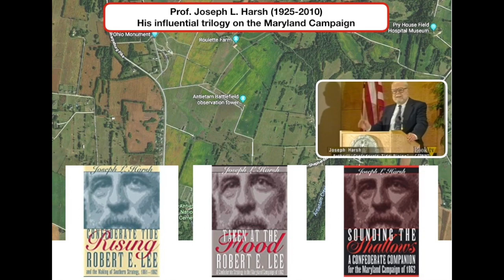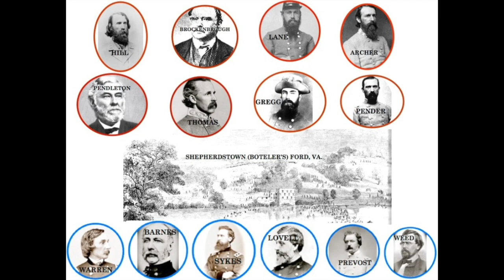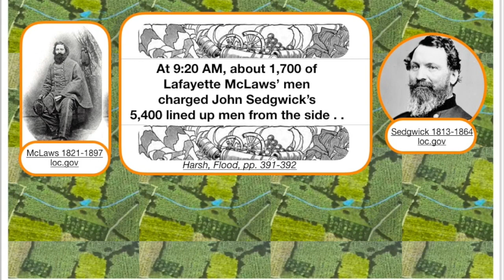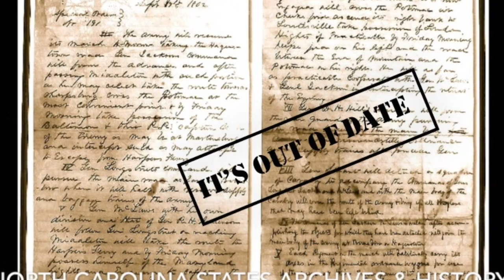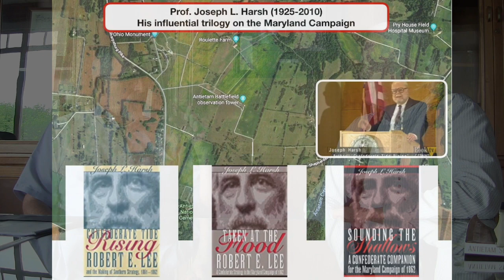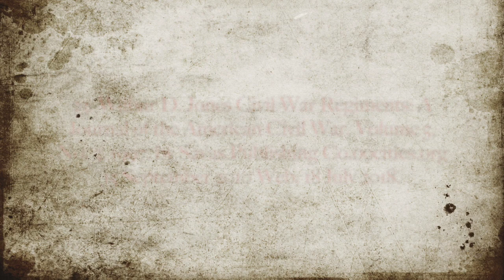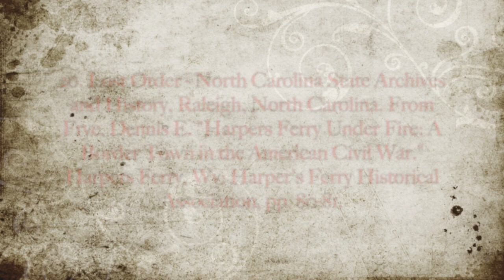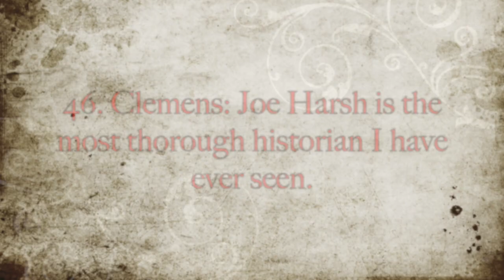Tom Clemens - McClellan Wasn't An 'Idiot' (Part 1)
According to Frye and Tom Clemens (PhD) - each with forty years apiece of regular investigation in the Maryland Campaign of the fall of 1862 both assert that for over a hundred years, three specific authors have gotten it wrong about the Federal Commander George B. McClellan. Frye , the just retired historian for the Harper's Ferry National Park and author of many books and articles about this and related topics, shows documentation that refutes some common misperceptions of the McClellan, who Frye still insists he himself is "no fan" of the man.